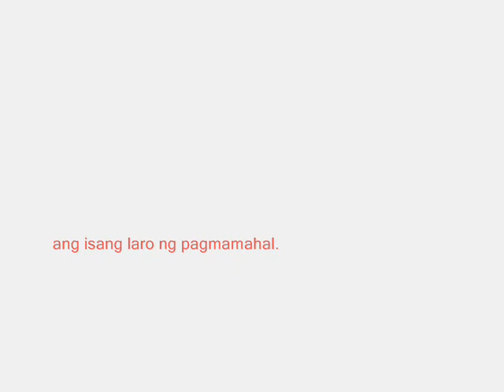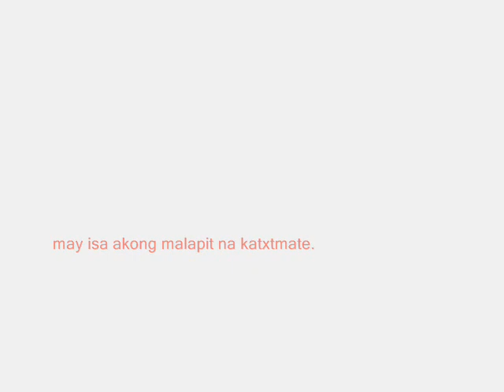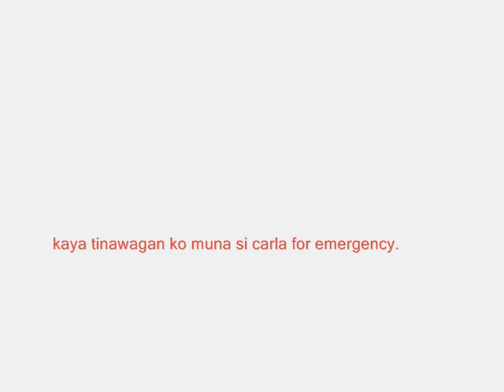"Unexpected Love" A Love Story By Jomar Roxas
Mga LOVESTORY ni Kuya Rhamz:
Kwento ng dalawang taong nagmamahalan sa text..na naging TRUELOVE kahit hindi pa nagkikita. dahil sa isang di inaasahang pangyayari,isang pagkikitang nagpabago ng lahat nina Samuel at Carla
abangan ang susunod na kabanata.